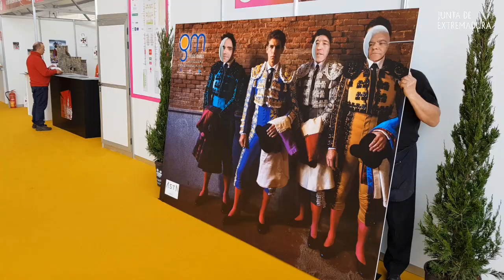Fernández Vara participa en la inauguración de la XXIX Feria del Toro de Olivenza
El presidente de la Junta de Extremadura, Guillermo Fernández Vara, ha participado en la inauguración de la XXIX edición de la Feria del Toro de Olivenza que se celebra en la localidad hasta el próximo domingo.